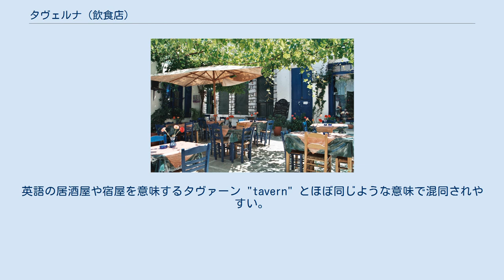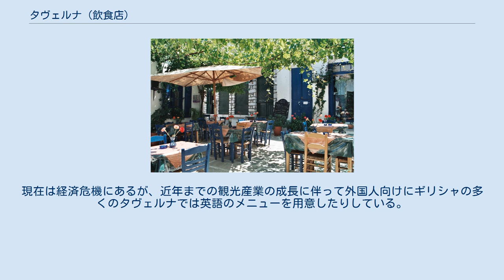タヴェルナ (飲食店)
ナクソス島のタヴェルナ グリークサラダ タヴェルナ（ギリシア語: ταβέρνα）はギリシア料理を提供する小規模なレストランを指す。
英語の居酒屋や宿屋を意味するタヴァーン "tavern" とほぼ同じような意味で混同されやすい。
ギリシャ語では ταβέρνα でもともとの意味はラテン語で小屋や仮屋を意味する taberna から来ており、板を意味する tabula や梁や木材を意味する traberna や trabs から変化した可能性もある。
ギリシャ人の移民によってタヴェルネス（複数）は世界中に広がり、とくにアメリカやオーストラリアでは広がっている。
タヴェルナはギリシャ料理やギリシャの文化になくてはならないものとなっている。
タヴェルナで提供されるメニューには塊のパンやピタパン、グリークサラダ、ザジキ、ティロカフテリなどのチーズを使った料理などの前菜（メゼ）、ファソラーダのような豆のスープ、パスタ、魚介の揚げ物や焼き物、ムサカ、スブラキなどのメイン料理、レッシナ（松脂を混ぜたワイン）や甘いワインのマヴロダフニ、他に赤や白のギリシャワイン、ビール、ウーゾ、チプロなどのアルコール類、ギリシャコーヒー、果物がある。
 タヴェルナは通常昼間に開店し、夕食は午後8時30分に始まり午後10時にピークを迎える。
現在は経済危機にあるが、近年までの観光産業の成長に伴って外国人向けにギリシャの多くのタヴェルナでは英語のメニューを用意したりしている。
中にはしつこい客引きや従業員をさくらに使ったり、ツアーガイドに金を支払ってお客を送り込ませるタヴェルナも存在する。